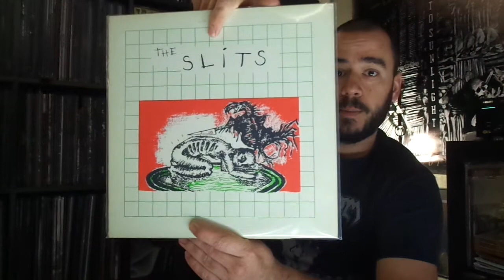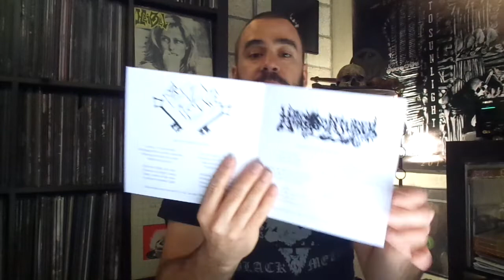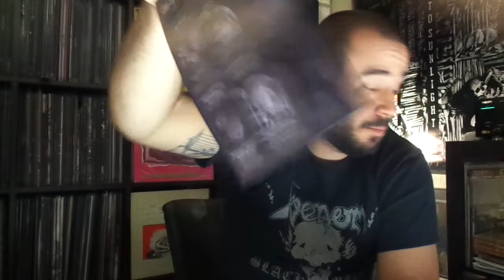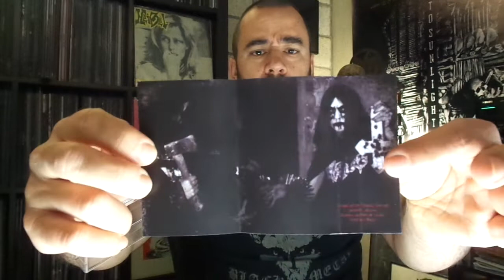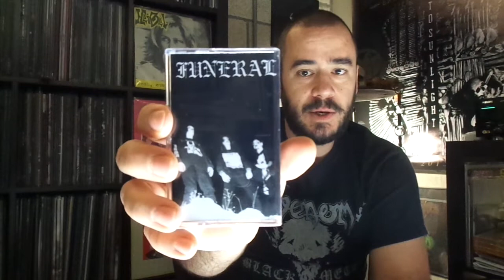White Filth Vinyl // COVID-69 Bonus III : ..about Cramps, Slits and Conjurers,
SEND ME FREE RECORDS,
SUPPORT THE UNDERGROUND
THX TO ALL. THX TO NONE.

It's a New Era..